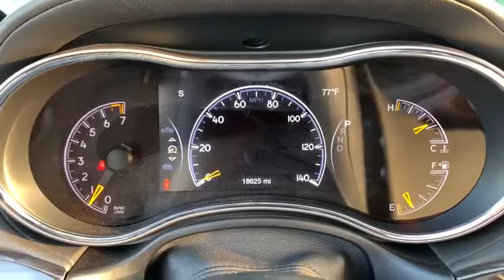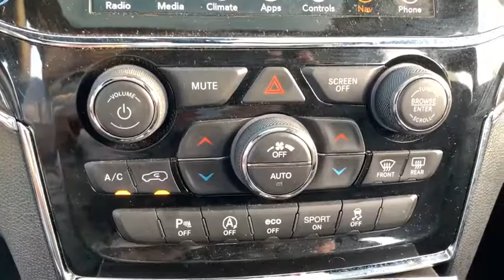2019 Jeep Grand_Cherokee Elgin, Streamwood, Dundee, Schaumburg, Bartlett, IL 9576S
Used 2019 Jeep Grand_Cherokee available in Elgin, Illinois at Hopkins Ford. Servicing the Streamwood, Dundee, Schaumburg, Bartlett, IL area.

Hopkins Ford
2020 North Randall Rd

2019 Jeep Grand Cherokee Overland 4WD Blind spot sensor: Blind Spot Monitoring System warning Heated front seats Heated rear seats Leather Trim Seats w/Edge Welting ParkView Rear Back-Up Camera Power Liftgate Power moonroof.brbr***Ask us about our Hopkins Honors Program*** Recent Arrival!